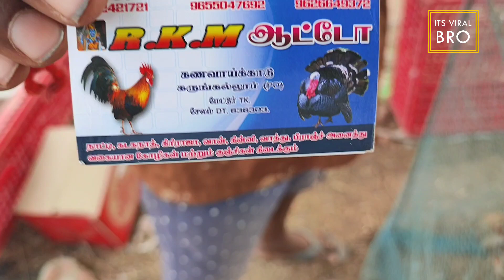Wholesale Natu Kodi - Kadaknath Kodi Rs. 400/- Only 1 Kg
Natu Kodi Farm, Kadaknathcurry